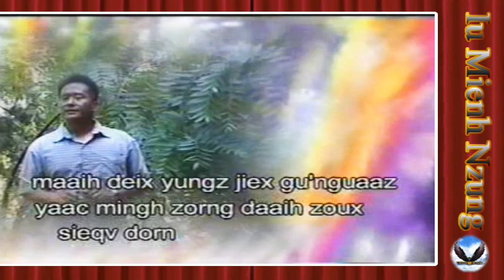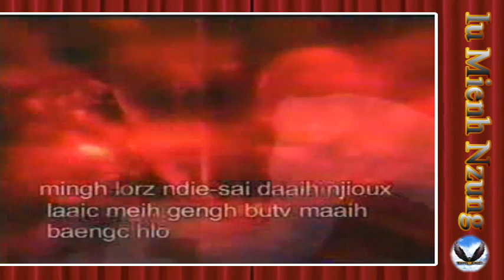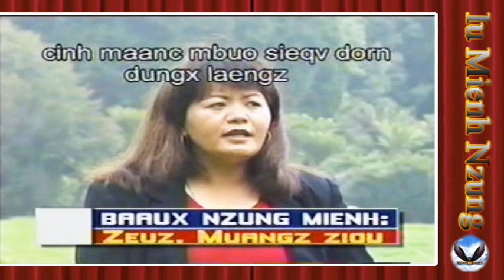Lamh Hlang Hleix's Ih Jaax Mienh Naauc Nyitc Nzung Sing by: Pienh Laai Fuqv Caux Zeuz Muangx Ziou.